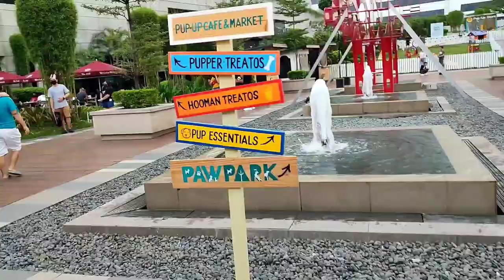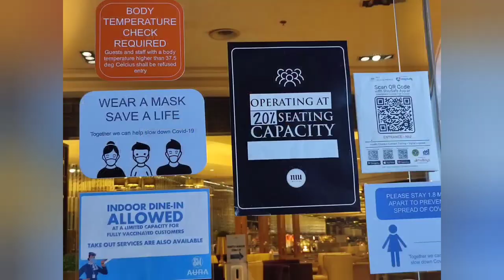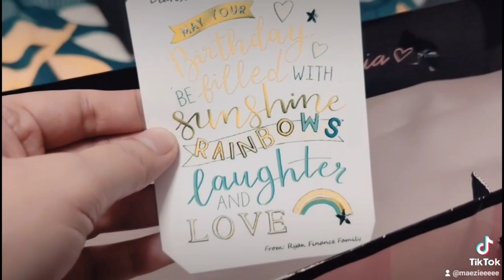Birthday vlog: NIU BY VIKINGS | SM AURA PREMIER | TEAM RICAFRENTE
Happy 20 something self! 😛💙🎂🎉